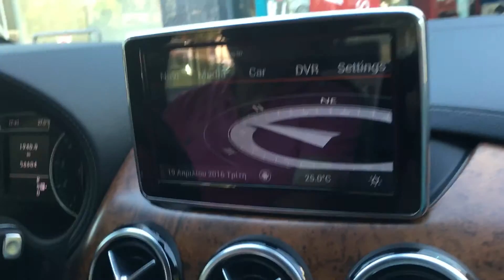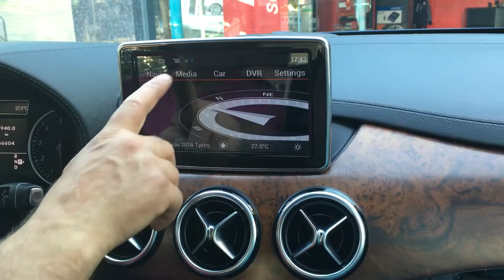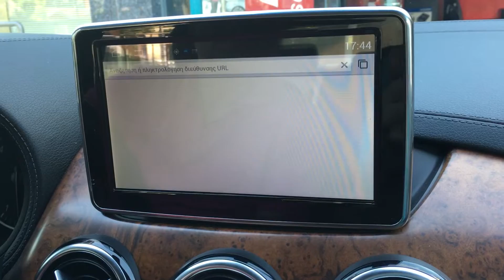lm s180 oem multimedia in mercedes b class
LM S180 OEM ΟΘΟΝΗ ΣΕ MERCEDES B CLASS.Θα μας βρείτε στη Δάφνη στην οδό Αδριανοθυρών 29 πλησίον Γυμναστικής Ακαδημίας και μετρό Δάφνης.Τηλέφωνο επικοινωνίας 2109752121 ΑΝΑΛΑΜΒΑΝΟΥΜΕ ΤΗΝ ΤΟΠΟΘΕΤΗΣΗ ΟΠΟΙΟΥΔΗΠΟΤΕ ΠΡΟΙΟΝΤΟΣ ΑΣΦΑΛΕΙΑΣ ΚΑΙ ΨΥΧΑΓΩΓΙΑΣ ΔΟΡΥΦΟΡΙΚΑ ΣΥΣΤΗΜΑΤΑ ΕΝΤΟΠΙΣΜΟΥ!!